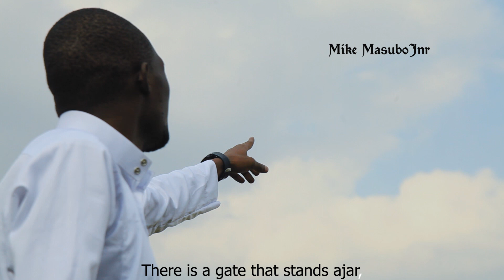'Nguulya Mulyango Wajulwa' || Mike MasuboJnr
'There is a gate that stands ajar'
Done in 'Tonga' Language found in Zambia
And God will open wide the gates of heaven for you to enter into the eternal kingdom of our Lord and Savior Jesus Christ.
2nd Peter 1:11